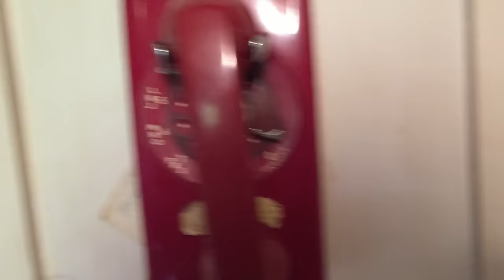Old Fashioned Rotary Phone Still in Use !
The only working rotary dial landline telephone that I know of !. Anybody else know of any ?